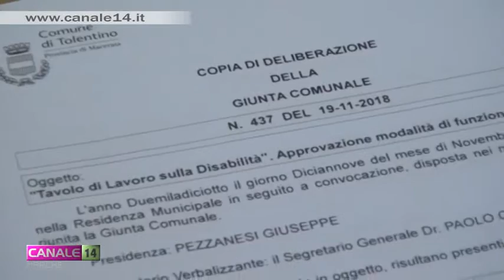Tolentino. Istituito il Tavolo di Lavoro per la Disabilità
Dopo alcuni incontri consultivi è stato istituito a Tolentino un Tavolo di Lavoro per la Disabilità. Il Tavolo di Lavoro promuove ed attua indagini e ricerche sui percorsi e sulla condizione delle persone con disabilità nel territorio comunale, ma non solo.